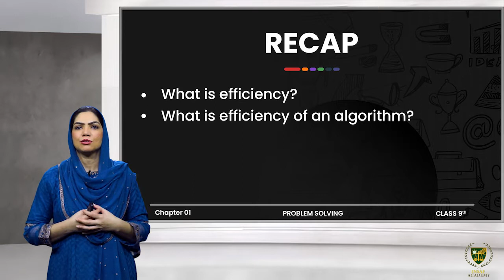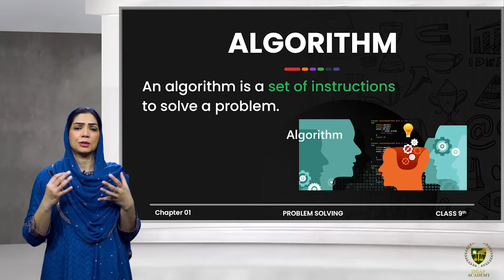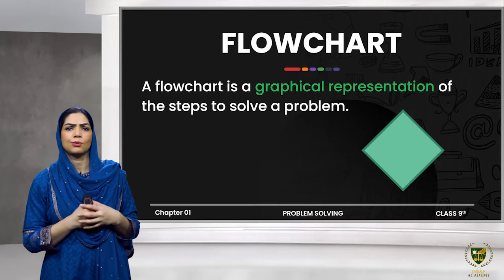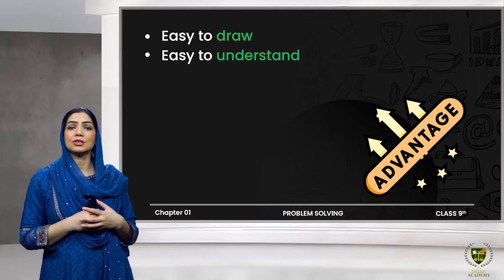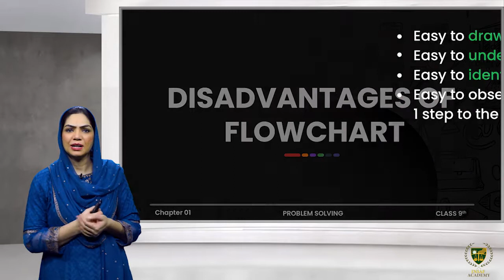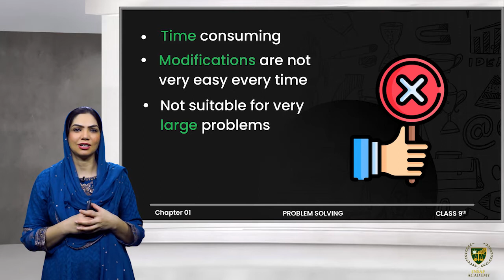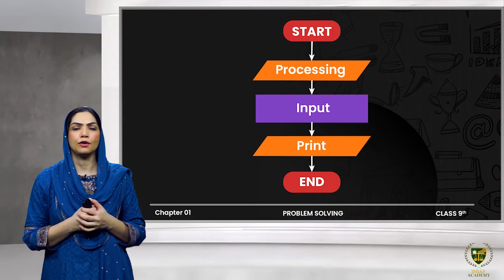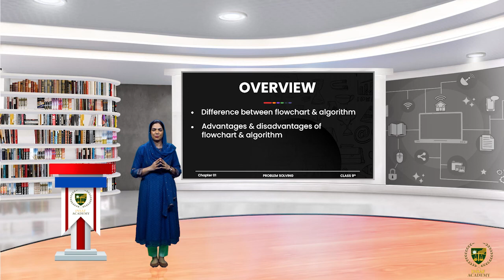Algorithm| 9TH COMPUTER SCIENCE | CHP 01 | LECTURE NO 1.13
Algorithm.